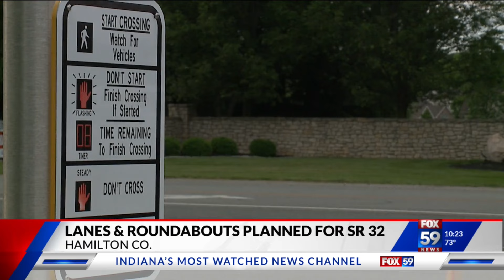INDOT holds meeting to discuss State Road 32 construction plans in Westfield